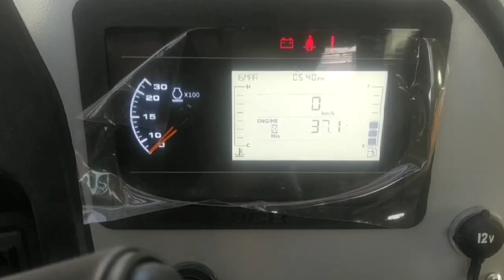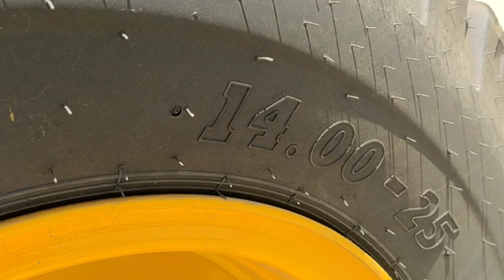TELEHENDLER है क्या | NEW JCB 530-110 TELESCOPIC HANDLER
NEW JCB 530-110 TELESCOPIC HANDLER

Designed to offer the versatility that success demands, the new CEV Stage IV JCB 530-110 is a compact 11 metre telehandler. It’s engineered to offer breakthrough productivity that offers discernible results across industries and applications including construction material supply, building construction, roads, agriculture, tunneling and so much more.

JCB EXCAVATOR 205 Muroom Loading in Truck Mainig Said

problems! Excavator and Water Tank Truck for Kids | Swimming Pool Construction Kids Working with Big Jcb | Kids Video | for Children | jcb working video CB Working For New Bridge Construction - JCB Dozer Working Video JCB 5CX eco Baggerlader - 02454 Bruder Spielwaren John Deere Stuck in Mud Rescued By JCB and Sonalika 60 Rx | Tractor Breaked Gearbox JCB Backhoe Got Accident - Recovery by Another JCB - JCB Machine Video @RoadPlanet ...
Tema play Magic Toys and ride on JCB Tractor Power Wheels YogaForEveryone by JCB MIat a a a a Theif and JCB Driver Hindi Kahaniya t anaiai funny Video BRUDER TOYS video for KIDS | Tractor JCB 5CX for CHILDREN works at road! 1. Experiment | Crazy XYZ| dela ak ak ae Petrol Thief JCB WALA Hindi Comedy ft ahai Hindi Kahaniya Comedy Video My New JCB 3DX ECO First Time working on field First working experience of New JCB Machine ... II

Description
JCB 3dx Backhoe Loading Mud in Tata Truck | Swaraj 744 XT | John Deere 5310 Tractor
34K
Likes
8,030,178
Views
Mar 15
2022

jcb cartoon for kids,
trok jcb,
jcb price,
jcb machine,
jcb 3cx,
3dx,
jcb dumper,
jcb 4cx,
jcb 4cx,
jcb 3dx price,
jcb 1cx,
jcb company,
jcb telehandler,
jcb excavator,
jcb machine price,
jcb backhoe,
jcb skid steer,
jcb 2cx,
jcb 3dx price 2019,
jcb equipment,
jcb loader,
jcb tractors,shop,
jcb 170,
jcb for sale,
new jcb,
4dx jcb price,
jcb 409,
jcb 8014,
small jcb,
jcb business,
jcb 406,
jcb teletruk,
jcb near me,
jcb 4dx,
jcb 170 price,
hitachi jcbjcb price 170,
mahindra jcb price,
jcb online,
jcb portal,
jcb bucket,
jcb 803, jcb 8330,
jcb dealer near me,
jcb 8080,
jcb 407,
jc bamford,
jcb 3dx 2018,
jcb 8026,
4cx,
case jcb,
jcb drill,